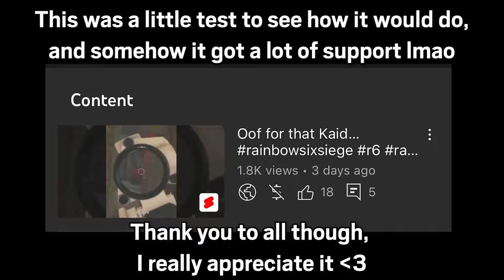The Invincible Thatcher - Rainbow Six Siege Demon Veil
How that C4 didn't kill us is a big mystery lmao

Outro:
HOME - Hold: